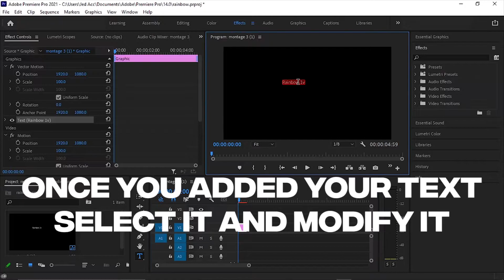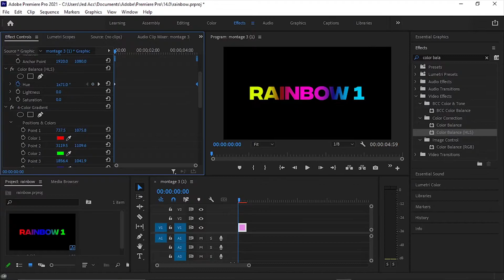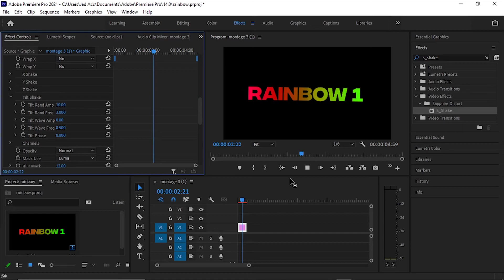*TUTORIAL* Rainbow and Floating Text WITH PRESETS (Premiere Pro)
This is the updated version of my old video
For the rainbow effects you don't need plugins but for the floating you need Sapphire plugin which i won't give you the link to (getintopc is the site where you can find it)

premiere pro after effects rainbow text animation floating text colored text animated color text editing adobe updated moving text smooth text presets tutorial